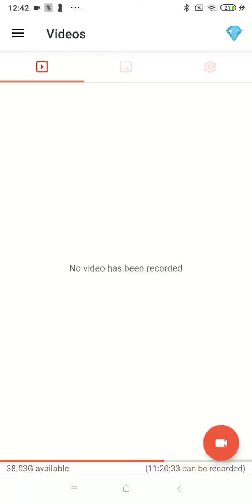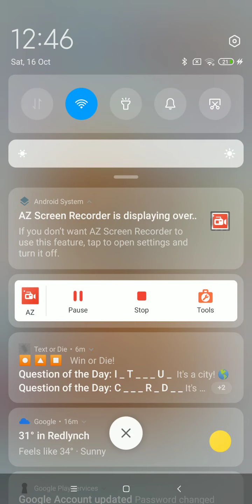inguste 1god among us